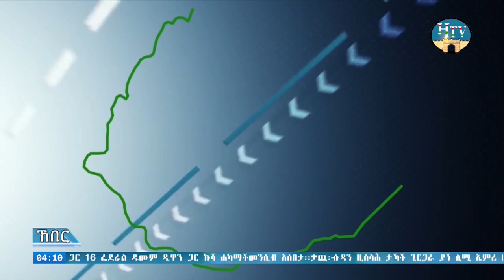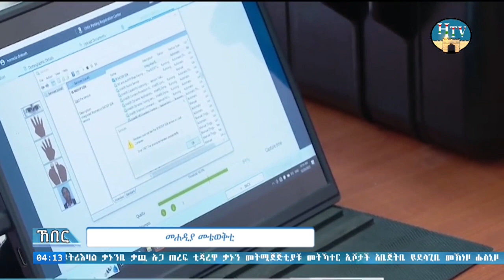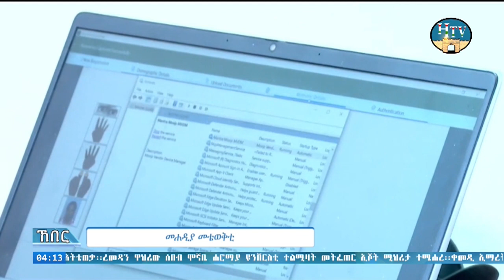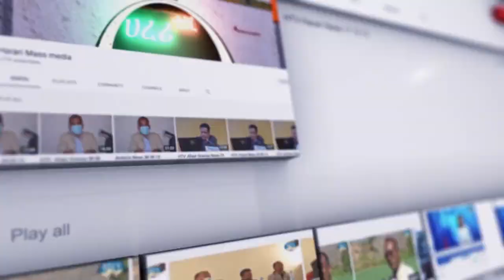ሐረሪ ቴሌቪዢን ሐረሪ ሲናን ኸበር .. አያም 03/07/2016